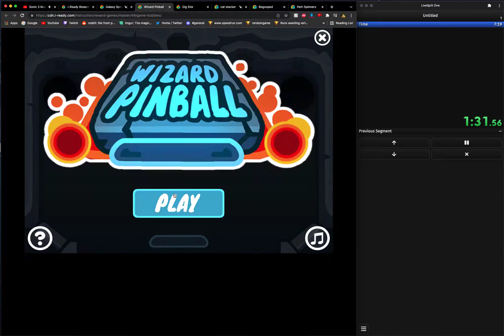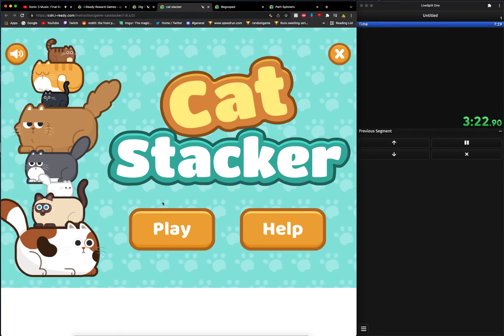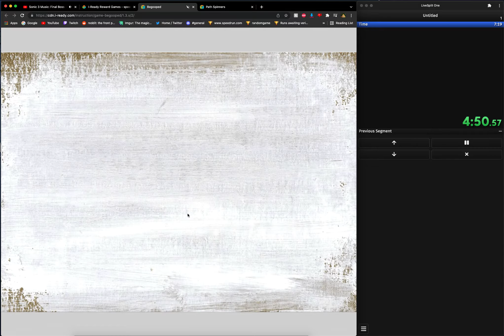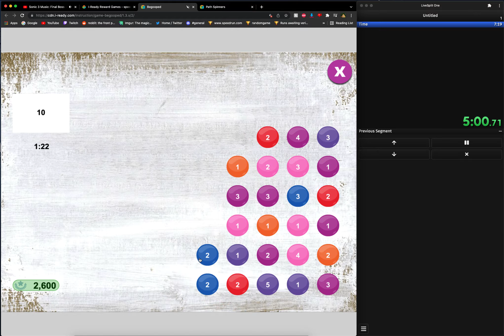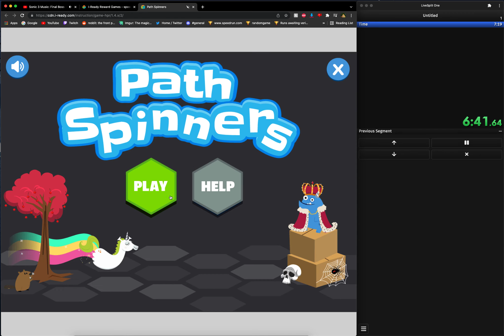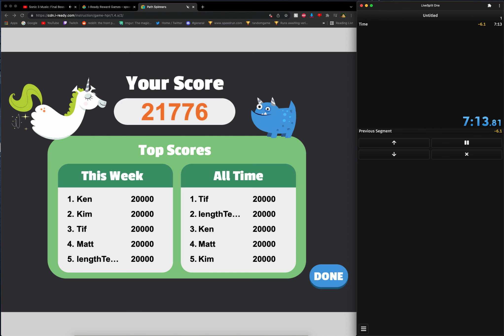I-Ready Reward Games Hexfecta in 7m 13s 383ms (WR)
Begooped number sucked. Everything else was top notch.